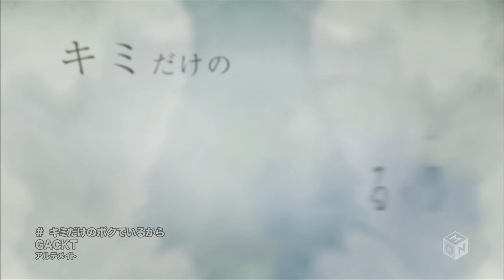Gackt - Kimi Dake no Boku de Iru Kara (2016-11-23)